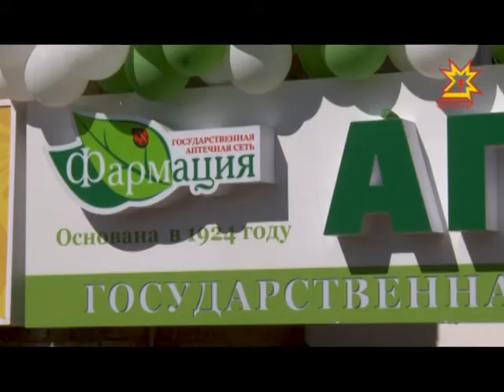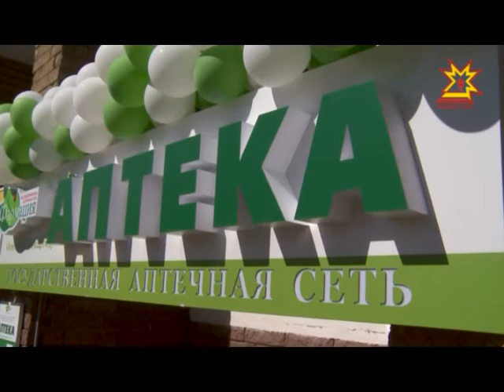В микрорайоне Новый город открылась первая аптека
Накануне в микрорайоне "Новый город" открылась аптека